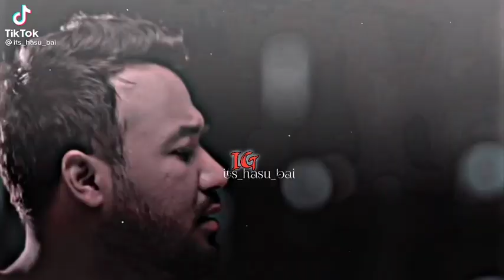হাবু ভাইয়ের কষ্টের কথা😁 || Bachelor Point natok status 2022 || Season 4 || Polash Funny status